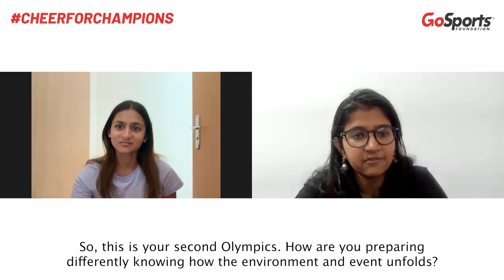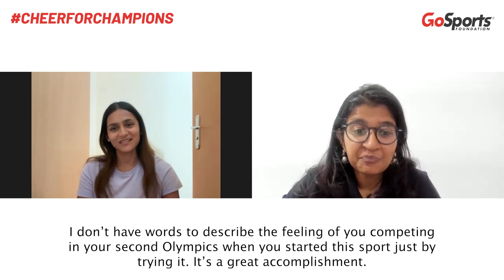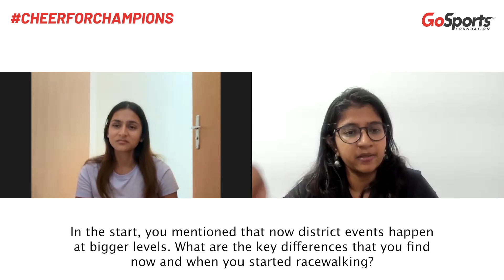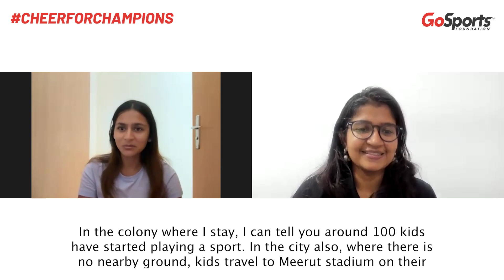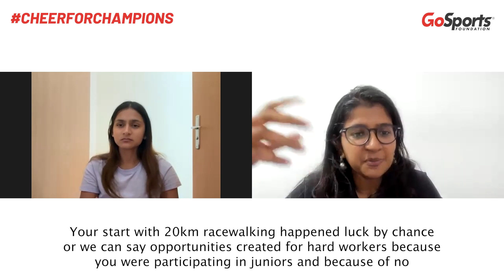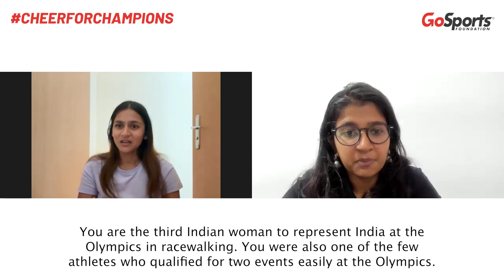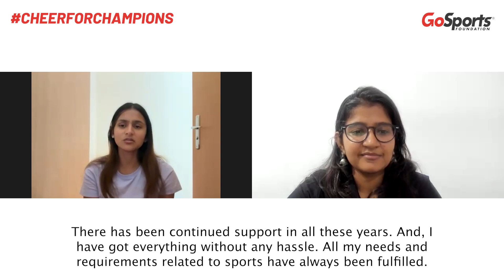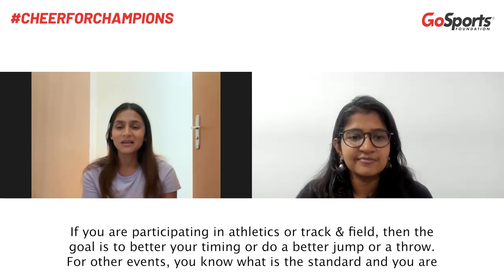Priyanka Goswami's accidental attempt to racewalk & win the 1st CWG medal. Cheer for Champions. Ep-9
Foraying into sports through her fascination towards gymnastics, Priyanka took part in a district-level race-walking competition after being encouraged by her friends. She performed exceptionally well after picking up the basics just by observing the technique of racewalkers.

Once down the race walking path, Priyanka refused to look back. She was initially coached by two coaches from her hometown and eventually attended camps and improved her game significantly at the National Camp, under the guidance of Russian coach Alexander Artsybashev.

Priyanka is one of India’s finest race walkers. She has already competed at some of the most prestigious international tournaments, such as the Olympics, the Commonwealth Games, and the World Athletics Championships. Due to her consistency and hard work, she has managed to continually improve her level of performance, recording the biggest win of her career thus far at the 2022 Commonwealth Games, with a silver medal in the 10,000 race walk event, setting a new personal best and national record time along the way.

Would you like to join the movement to changethescript and support the Indian athletes?

0: 31- Her preparations for Paris
1:20- Switching from gymnastics to racewalking
2:51- How did she learn to racewalk?
3:52- Reminiscing her achievements
5:10- Training in Australia
6:00- Her learning experience in Australia
7:08- Changing scenario of sports in India
7:19- Moving from Muzaffarnagar to Meerut
8:36- Inspiration for others
10: 12- Her first experience of 20km
11:40- Participating in two events at the Games
12:42- Support from GoSports Foundation
13:50- Target at Paris
14:20- Off training days
14:37- Love for modelling and acting
15:17- Her favourite moment in racewalking